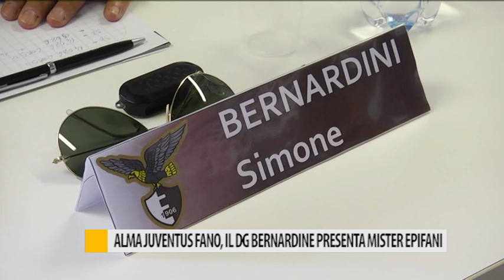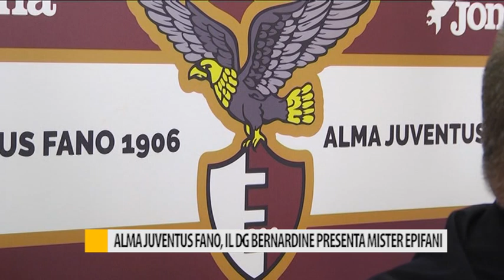Alma Juventus Fano, il DG Bernardine presenta Mister Epifani